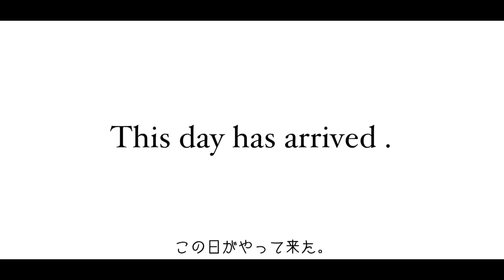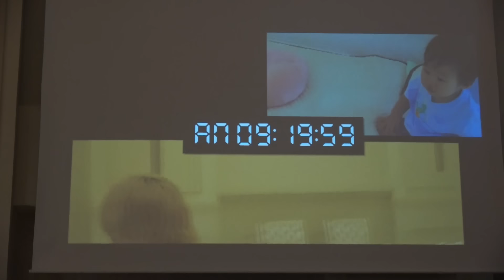【笑いあり涙あり】しばなん夫婦結婚式の全貌大公開！！！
あやなんinstagram→ayachan_0619

【問い合わせ先について】
お仕事依頼、イベント出演依頼などありましら

153-0042
目黒区青葉台3-6-28住友不動産青葉台タワー2F
株式会社Kiii「しばなん」宛